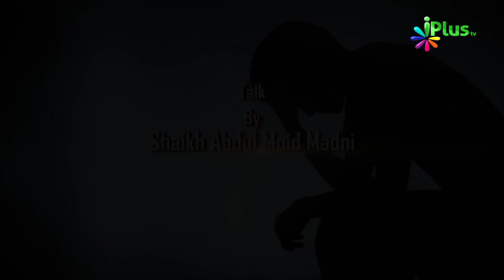Qarz Ke Masail O Fazail Episode 05 By Shaikh Abdul Moid Madni - iPlus TV